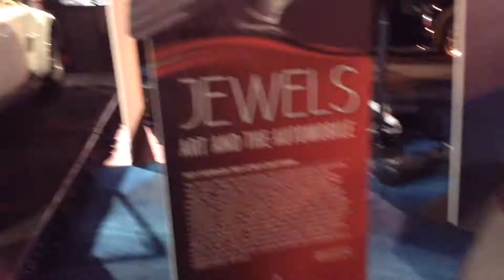1971 Ferrari 365 GTB/4 Daytona Berlinetta in Red with a 4.4 Litre Engine - 2018 Toronto Autoshow TC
On 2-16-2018, I'm at the 2018 Toronto Autoshow in Toronto, ON.
Visit this place when you have the time. Event lasts till the 25th, so don't miss it.

This car is brought here by Jewels Art and the Automobile by Cobble Beach Concours D'Elegance. This Ferrari, along with the Dino was one of the most popular car by Ferrai in the 70's. Only 1284 of the GTB/4 were made, less rarer than than the GTS/4, which had 122 made. Engine is a Colombo V12.